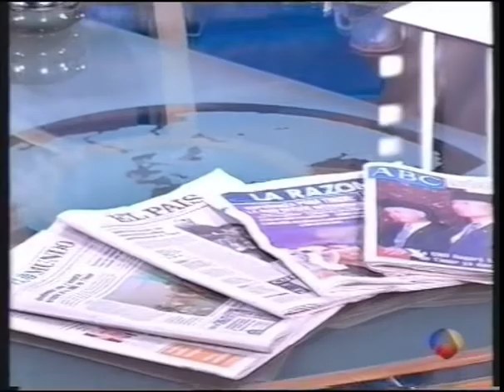El primer café: Ana Botella (13/09/1999)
Isabel San Sebastián Cabasés entrevista a:
Ana María Botella Serrano, esposa del Presidente de Gobierno.
Contertulios: Esther Esteban Herreros, Victoria Prego de Oliver y Tolivar e Ildefonso María Ciriaco Cuadrato Ussía Muñoz-Seca (Alfonso Ussía).
Programa emitido en Antena 3 a las 9:30 del lunes 13 de septiembre de 1999.